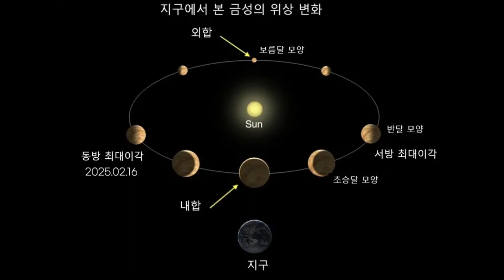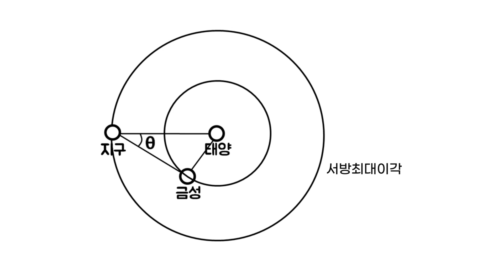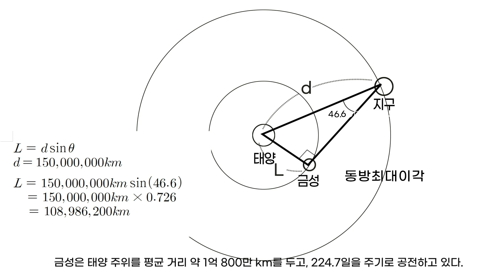천체망원경으로 별만 보나요? 아니요! 금성의 동방최대이각을 이용해서 금성 - 태양간의 거리 구하기 프로젝트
천체 관측과 촬영을 하면서 망원경의 사용 영역을 확장할 수 없는 가를 고민해본 분들이 많은 것입니다. 천체망원경의 활용에 한계에 부딪치신 분들이라면 이 영상이 도움이 되리라 생각하며 금성의 고도 또는 태양과 금성간의 각도를 측정하여 금성과 태양의 거리를 측정하는 방법을 올렸습니다. 많은 도움이 되길 바랍니다.

입문자를 위한 천체사진촬영법 책 소개 영싱
슈미트 카세그레인식 천체망원경 사용법
충일 때 화성을 촬영한 영상
영상 후반부에 레지스탁스 사용법 안내가 있음
아파트 옥상에서 촬영한 금성과 목성의 모습
달 목성 금성 일렬 정렬 순간 촬영

2025년 1월 행성 시즌 -  모든 행성의 촬영이 가능할까? 서울 도심에서 금서성, 토성, 목성과 화성 촬영
요즘 밤하늘은 행성에 관심을 갖고 관측하거나 사진으로 촬영하고자 하는 사람들에게는 아주 좋은 기회를 제공하고 있습니다. 우리가 눈으로 볼 수 있는 행성들인 금성, 화성, 목성, 토성이 모두 떠 있기 때문이지요. 물론 천왕성, 해왕성, 수성도 있지만 이들은 실제 관측하기 어려운 대상이구요.
아무튼 이번 흔치 않은 기회를 밤하늘이 제공하고 있으니 놓치지 마시고 관측할 기회를 잡으시기 바랍니다.
천체망원경, 소형망원경, 목성, 토성, 질량구하기, 토성의 고리, 은하, 성단, 성운 관측하기, 천체사진촬영법, 행성관측법